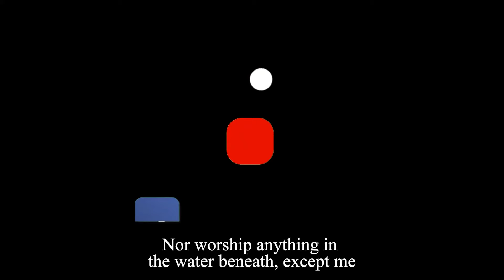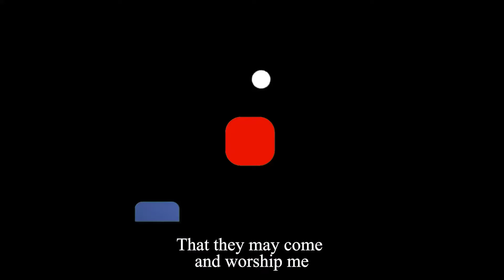Nine Ubangiji Allahnka